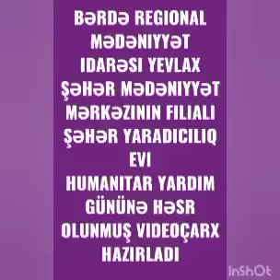Yevlax şəhər M.M filialı olan Şəhər Yaradıcılıq evi Beynəlxalq Hümanitar Yardım günü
Bərdə Regional Mədəniyyət İdarəsi  Yevlax şəhər Mədəniyyət Mərkəzinin filialı olan Şəhər Yaradıcılıq evi Beynəlxalq Hümanitar Yardım günü ilə əlaqədar videoçarx hazırlayıb